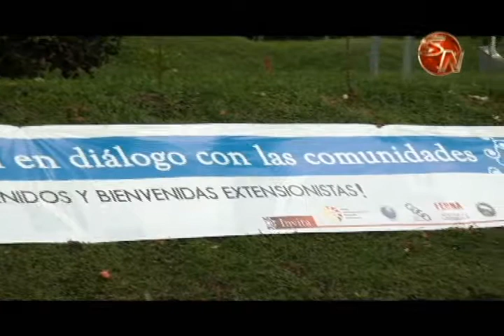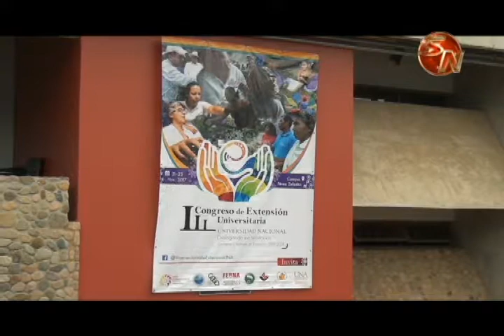Luego de 23 años la Universidad Nacional sede Brunca realizó el tercer congreso de extensión univers